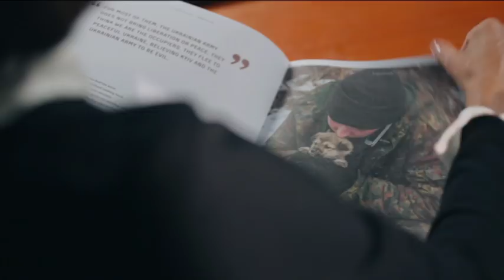TSN host Marichka Padalko addresses to the USA President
War. Journalism from the front line
The war in Ukraine isn’t confined to the eastern front. Visual arts, fiction and journalism have become the site of other, no less important battles. This book offers a panorama of the 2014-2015 war in Donbas as seen by TSN’s journalists (the team of a news program on channel 1+1). Despite their love for their country and their deep anguish over its present challenges, these journalists remain faithful to the tenets of objective and balanced reporting.
War. Journalism from the Front Line offers 28 personal stories of the journalists who keep going back to the war zone. Merging essays with photographs, the book provides witness testimonies.

The books were also sent to the 7 world leaders. TSN’s journalists and hosts addressed to them in their languages.